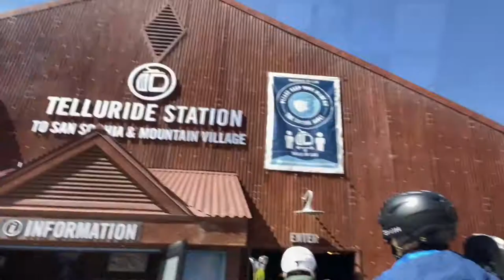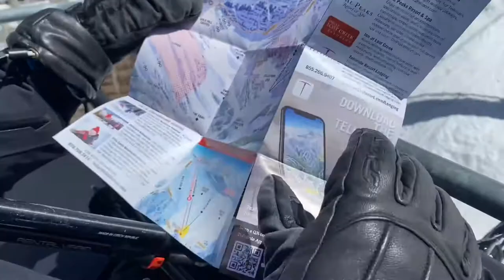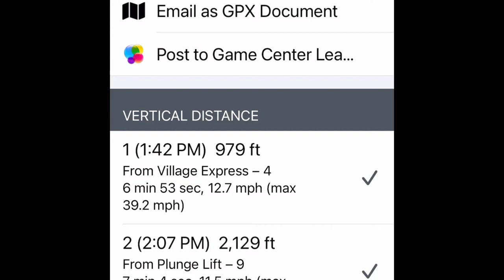Three day skiing video compilation telluride March 2021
With Antony Sammeroff. Telluride Ski Resort, March 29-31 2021.
Related:

Kinsella On Liberty #329 - KOL329 - Lift Talks #1 —Telluride March 2021 — With Kinsella & Sammeroff. Two libertarian blokes on a ski vacation.

Kinsella On Liberty #330 - KOL330 - Lift Talks #2 —Telluride March 2021 — With Kinsella & Sammeroff.